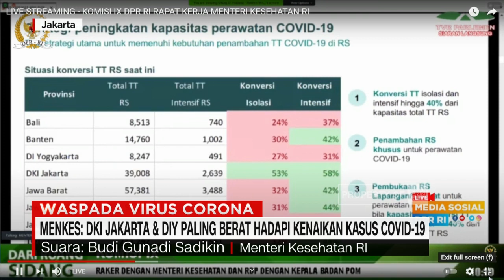Menkes DKI Jakarta & DIY Paling Berat Hadapi Kenaikan Kasus Covid 19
Menteri Kesehatan Budi Gunadi Sadikin mengatakan, jika lonjakan kasus covid-19 terus terjadi, DKI Jakarta dan Yogyakarta akan kekurangan fasilitas tempat tidur dan fasilitas kesehatan lain.